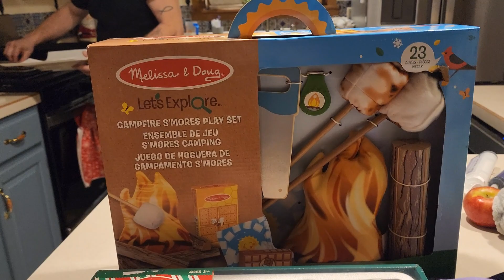Episode 24 ▪︎Christmas 2024▪︎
Enjoy a glimpse of our Christmas 2024